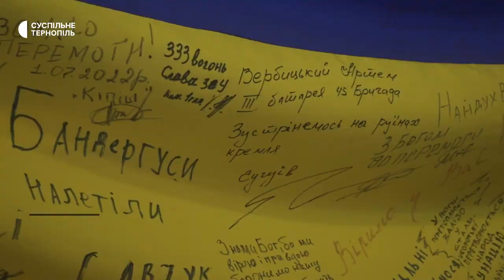Всі чоловіки сім'ї Іванюк з Тернополя пішли на війну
Всі чоловіки сім'ї Іванюк з Тернополя вдруге пішли захищати Україну. Починаючи з 2015-го всі троє служили в АТО. Коли почалася повномасштабна війна, знову пішли воювати. Нещодавно батько Володимир Іванюк загинув через отриману травму. Двоє його синів продовжують боронити кордони нашої держави.